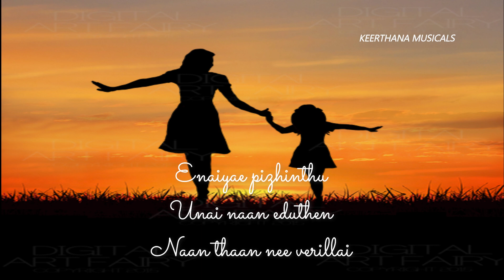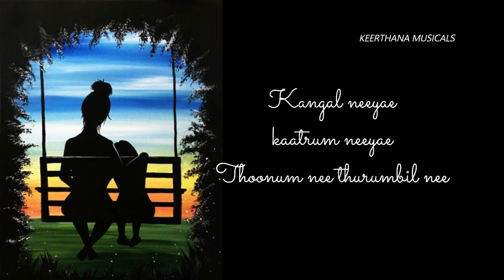Kangal Neeye Kaatrum Neeye| Tamil WhatsApp status Video😍| Mother Daughter love ❤️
Hi Friends,

Here I present the Most beautiful Cover song, Kangal Neeye...
I just gifted to My Mom on her Birthday...

Watch other videos in our Channel.

Original Credits:
GV Prakash composition.

Kangal Neeye Kaatrum Neeye Whatsapp Status | Mother Status | Mother Daughter Sentiment